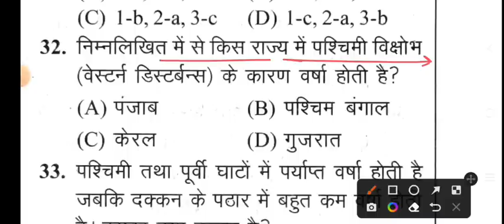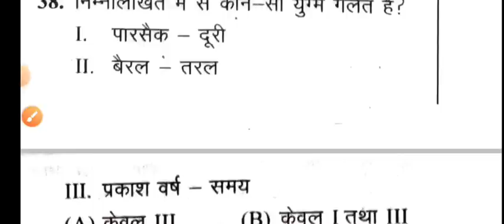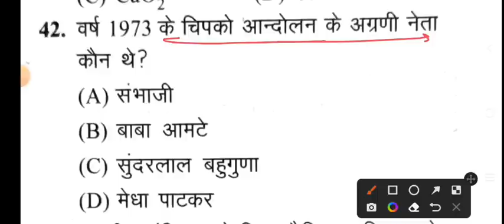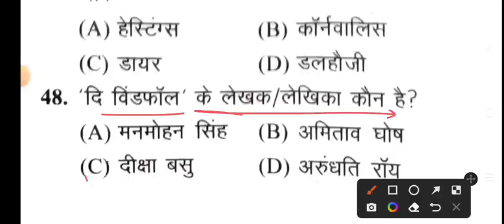Delhi Police Head Constable Ministerial 10 October 2022 1st Shift Paper//Delhi Police HCM 10 Oct Gk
Delhi Police HCM 10 October fully Solved Paper.
Delhi Police Head Constable Ministerial 10 October 2022 1st Shift Full Solved Paper.
Delhi Police Head Constable Ministerial 10 October All shift Gk &Computer Question